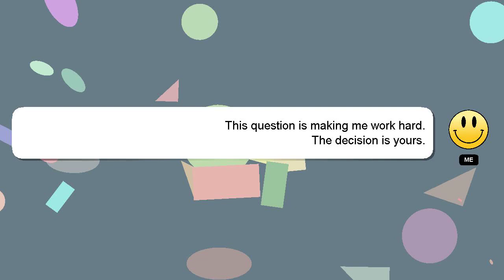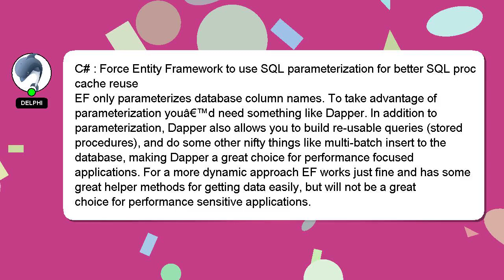C# : Force Entity Framework to use SQL parameterization for better SQL proc cache reuse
Framework C# Force : reuse proc for SQL cache to Entity SQL use parameterization better